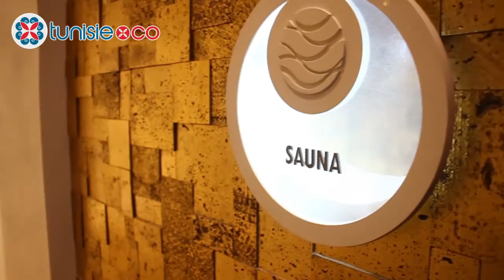Le centre de Thalasso de La Cigale Tabarka